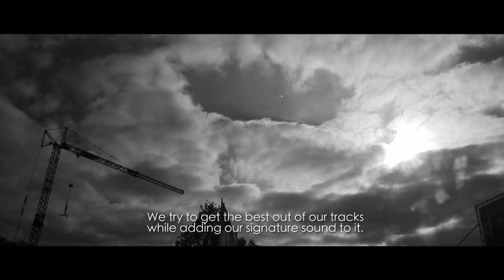DOUBLE PLEASURE TV - Believe In Your Sound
Believe In Your Sound is all about creativity and doing what you want to do !
The Movie is made by @Benjamin Thys .